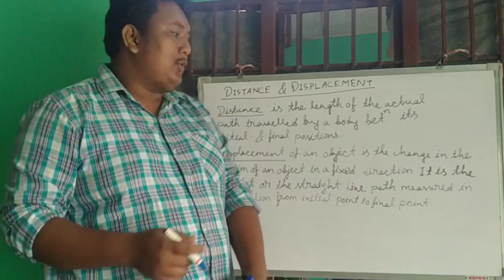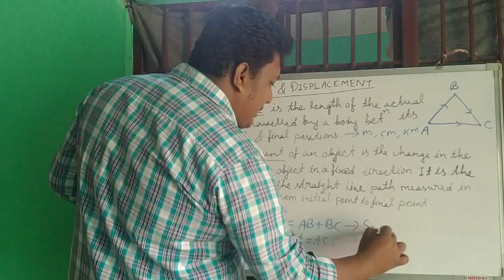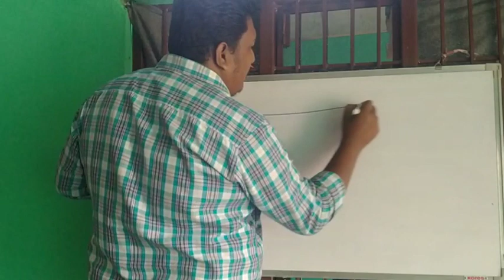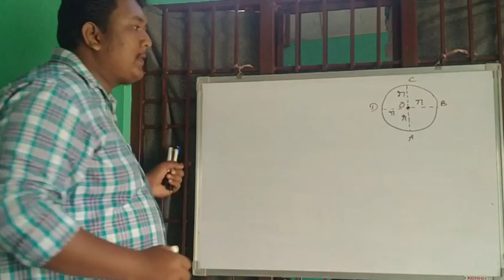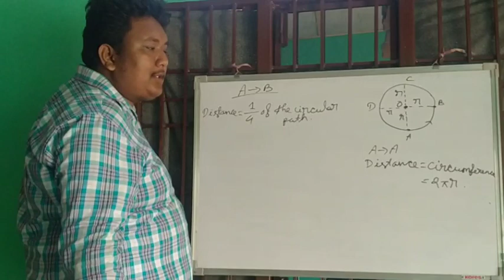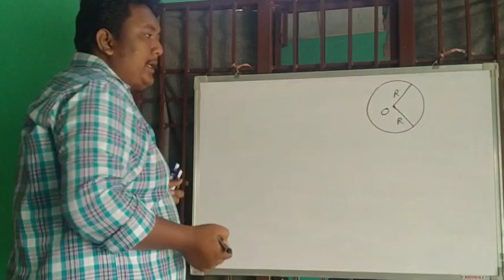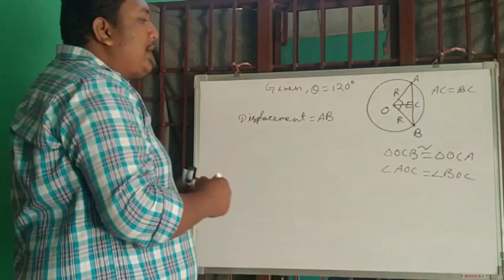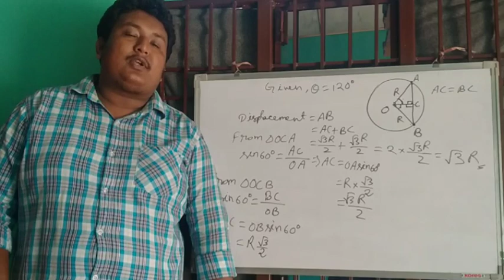Class 11 Chapter 3 || Motion in a Straight Line 02 || Distance & Displacement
Video Credit :- Shantanu Pratim Dutta